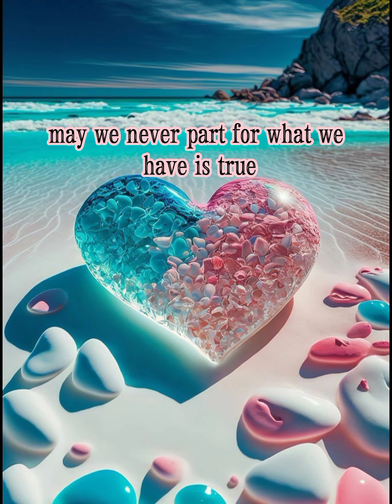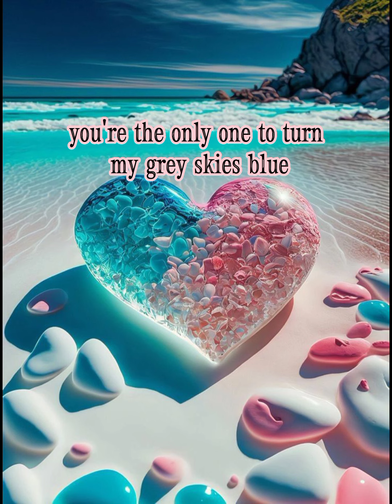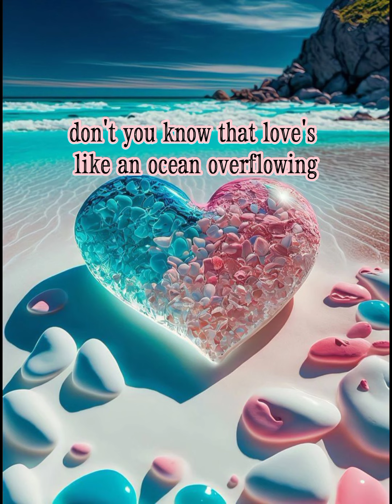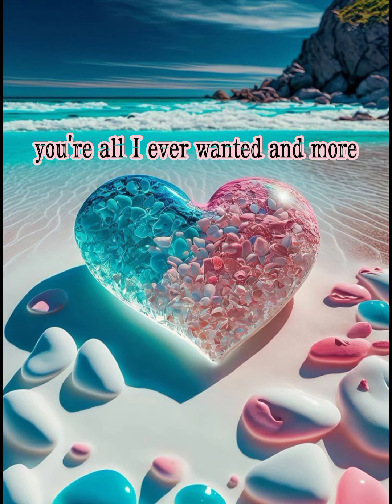You Are My Everything with Lyrics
by Calloway